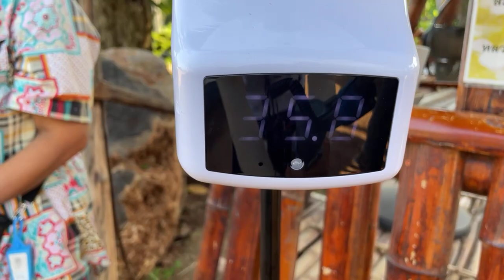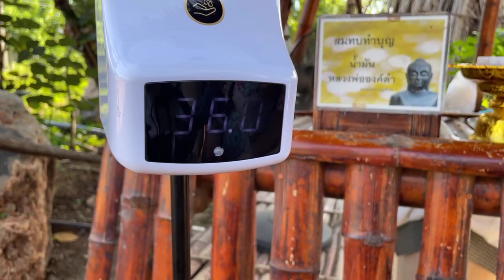ผู้มีหลักเสาเขื่อน